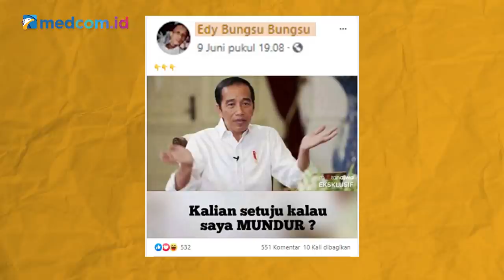[Ceki-ceki] Benarkah Jokowi akan Mundur sebagai Presiden? Cek Faktanya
Beredar sebuah screenshot yang memperlihatkan Presiden Joko Widodo dengan narasi seolah berniat untuk mundur dari kursi presiden. Akun Facebook Edy Bungsu Bungsu membagikan foto itu pada Selasa, 9 Juni 2020.